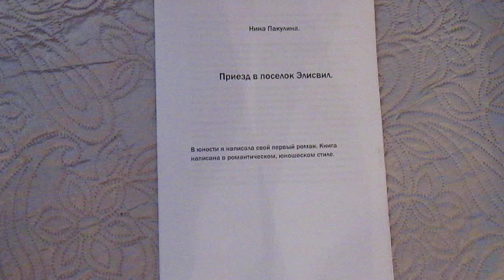Приезд в поселок Элисвилл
A dramatic novel with irony, writen in a youth style, it is somewhat similar to a comic one, there is neither falsehood nor vulgarity in it. It's just life. Ordinary life, ordinary heroes, ordinary youth, where they were no different. There was, of course, boasting in every hero, but only in this way modesty without any pathos was not used. It's just that every hero wanted to prove that he is the best, that he is smart and educated, that the whole world revolves around him, or rather, envious friends.